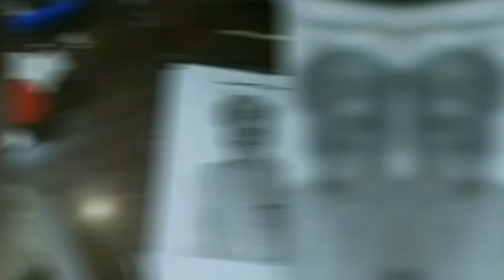Contestant No. 3 | Artist: Nupur Kadam | Superphat Studio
Superphat Studio Art Contest:

Artist: Nupur Kadam
Age: 18